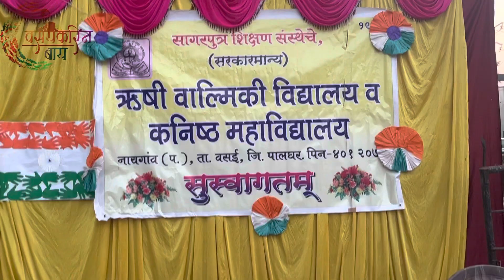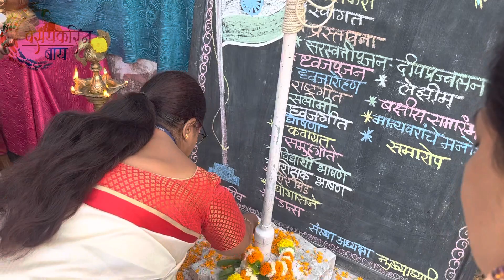26 January 2023🥰|| Naigaon koliwada